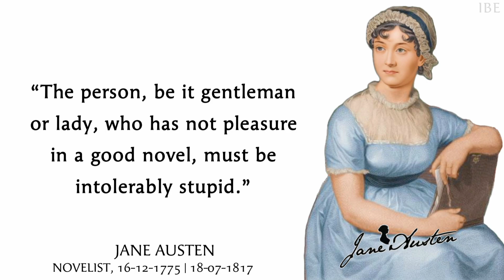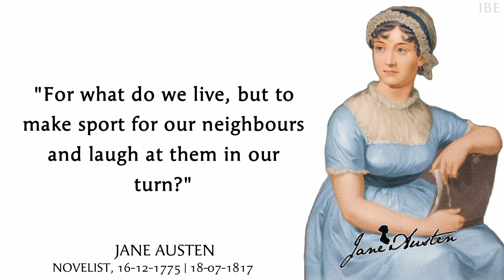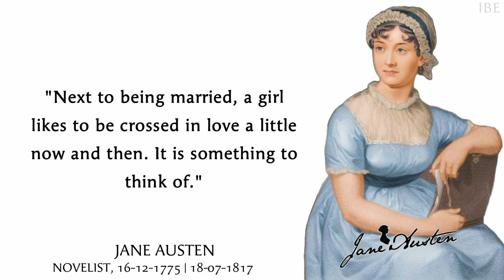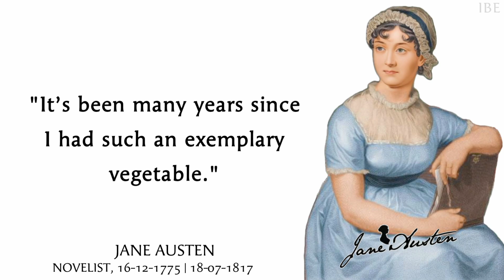Jane Austen Quotes and Amazing knowledge of Novelist jane austen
Jane Austen Quotes and Amazing knowledge of Novelist | Quotes on love | jane austen

Jane Austen was an English novelist known primarily for her six major novels, which interpret, critique, and comment upon the British landed gentry at the end of the 18th century. Austen's plots often explore the dependence of women on marriage in the pursuit of favourable social standing and economic security.

Born
16 December 1775, Steventon, United Kingdom

Died
18 July 1817, Winchester, United Kingdom

emma novel by jane austen full movie in english,
jane austen inspired movies,
jane austen interview,
jane austen impact,
jane austen kalyani vallath,
jane austen ki biography,
jane austen ka pyar mera bhul nahin jana re,
quotes tiktok,
quotes about friendship,
quotes status,
quotes official,
quotes channel,
quotes anime,
a quote that changed my life,
a quote from my late father,
a quote,
birthday quotes,
baddie quotes,
boy and girl romance quotes,
quotes compilation,
quotes channel category,
quotes constant pain,
quotes cartoon,
quotes calligraphy,
quotes carl jung,
quotes confucius,
confucius quotes,
christmas quotes,
cave johnson quotes,
call of duty quotes,
carl jung quotes,
chanakya quotes,
quotes disney,
quotes daily,
quotes depression,
quotes design,
deep quotes,
deep quotes about life,
deep quotes tiktok,
deep quotes about love,
deep quotes from movies,
deep quotes from cartoons,
deep quotes snl,
deep quotes about life tiktok,
deep quotes from video games,
deep quotes from unlikely sources,
quotes english,
quotes edit,
quotes editing app,
quotes einstein,
quotes edit audio,
quotes epictetus,
quotes editing tutorial,
quotes explained,
quotes elon musk,
quotes en español,
english quotes,
emotional quotes,
einstein quotes,
education quotes,
quotes for teachers,
quotes for men,
quotes from jesus christ,
quotes for instagram,
quotes from anime,
friendship quotes,
funny yearbook quotes,
funny quotes,
famous quotes,
friendship quotes in english,
fight club quotes,
family quotes,
friendship day quotes,
famous movie quotes,
friendship day quotes 2022,
quotes gallery song,
quotes inspirational,
quotes islamic,
quotes in anime,
quotes indonesia,
quotes in naruto,
i quotes pick,
inspirational quotes,
islamic quotes,
itachi quotes,
master oogway quotes,
mature girl quotes,
quotes no music,
quotes naruto,
quotes nepali,
quotes napoleon,
quotes not available metamask,
quotes nietzsche,
quotes never give up,
quotes nelson mandela,
quotes nba youngboy,
quotes native american,
quotes on madhur vani,
quotes of jesus christ,
quotes on silence,
oogway quotes,